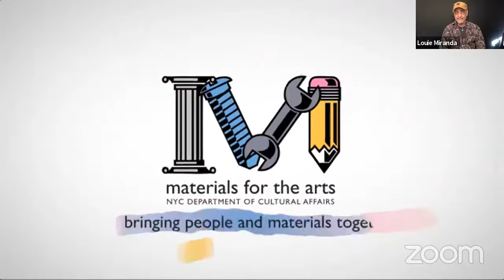Making Musical Instruments with Louie Miranda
Join us live this Music Month for a creative reuse instrument-making workshop with musician and MFTA Teaching Artist, Louie Miranda. Through MFTA’s education programs, Miranda teaches students and educators how to use music and sound as a tool for learning and ways to create musical instruments from commonly found objects. During this event, you'll learn how to transform the items around your home into unique music-makers.

MFTA is pleased to present this event in partnership with the NYC Department of Cultural Affairs, as a part of the Mayor’s Office of Media and Entertainment’s New York Music Month Extended Play. Attendees may take part in the event, which will be live-streamed to YouTube by submitting questions in the chat for Louie Miranda during the event.